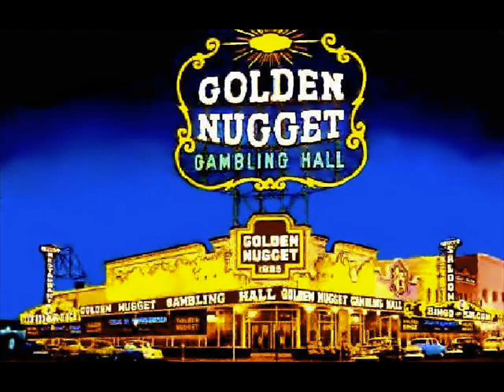Casino Harrassment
Due to some BS @ TTC, I removed my videos (again).
If you were my friend..re-add me again.
and my other favs on my channel.

-Ladydeath